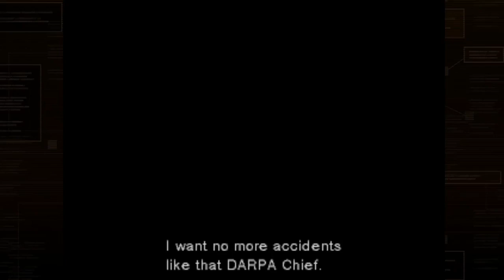ZeroPrime Plays: Metal Gear Solid Master Collection Version 03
Taking a trip the classic games in the Metal Gear Solid series and extra content as well!